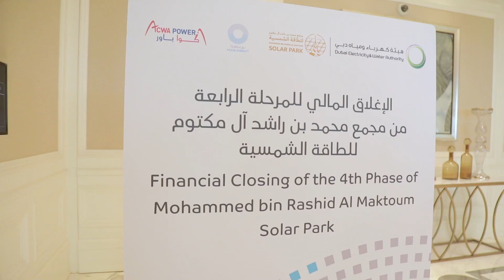سعادة سعيد الطاير- مجمع محمد بن راشد للطاقة الشمسية ll HE Saeed Al Tayer - MBR Solar Park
HE Saeed Mohammed Al Tayer, MD & CEO of DEWA, speaks after the press conference to announce the financial closure of the 950MW phase four of MBRSolarPark